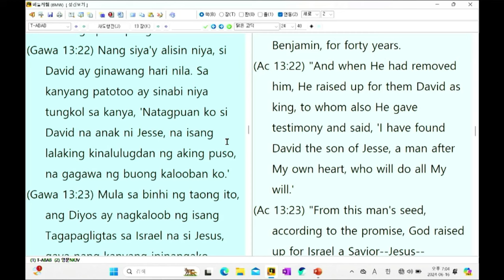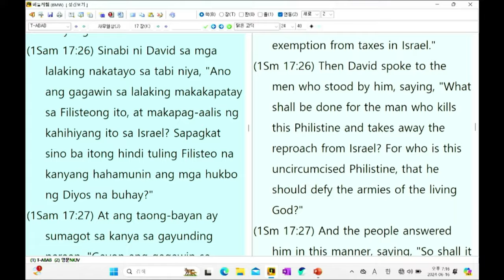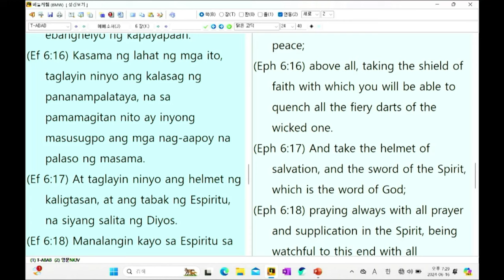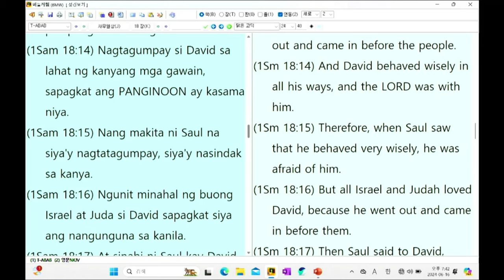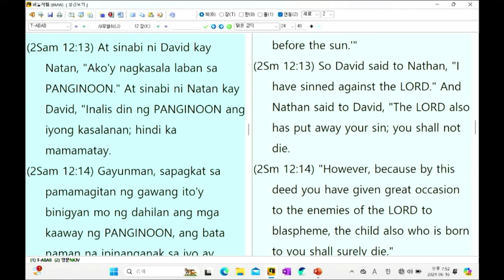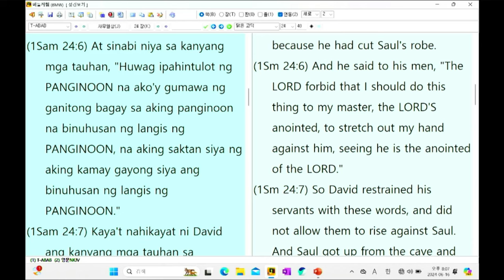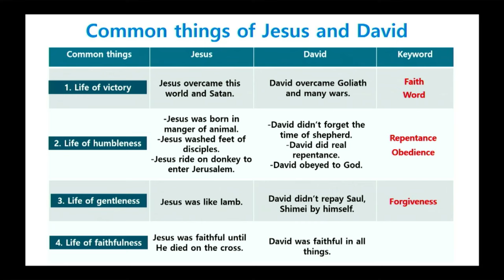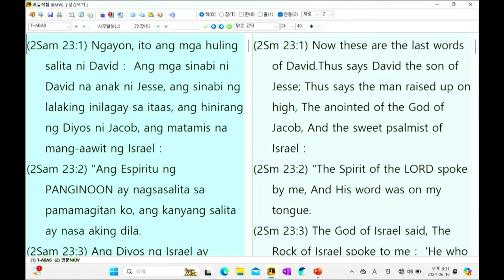Session 1 – Faith of David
2024 Young Adult Retreat
Men of Faith Who Imitated Jesus
Session 1
Senior Pastor Kim Kuntae